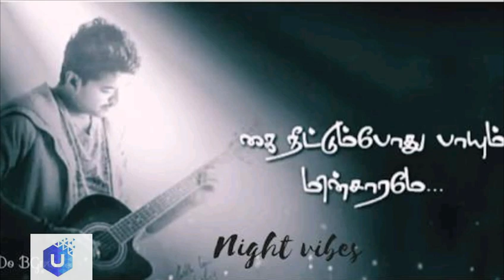கண்ணோடு கண்கள் ஏற்றும் கற்பூர தீபமே By Soniya